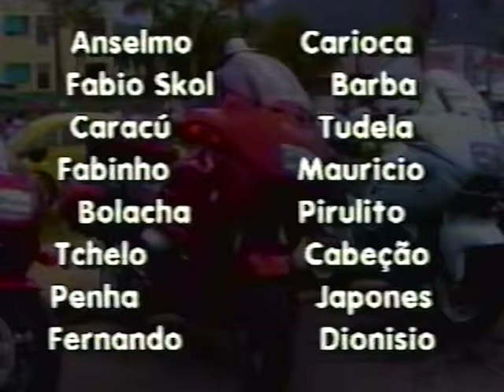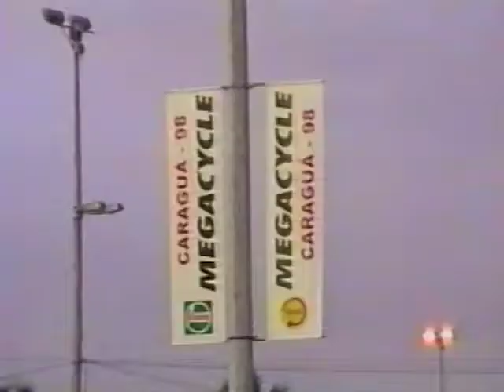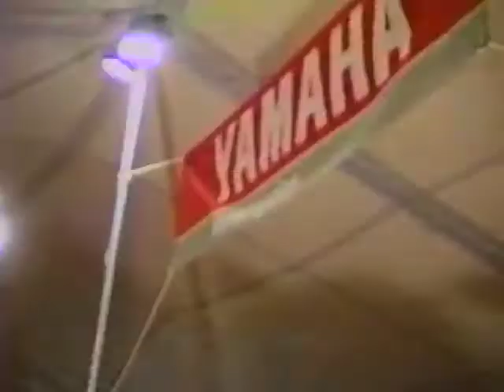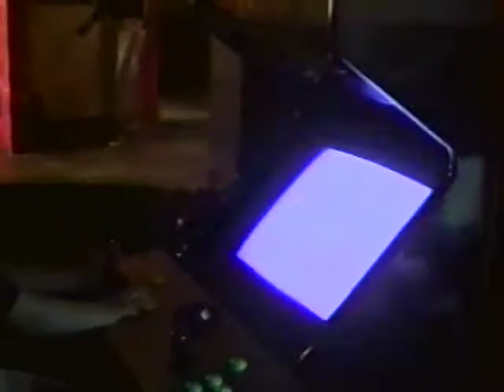Cavaleiros do Apocalipse 1998 - 6º Megacycle - Caraguatatuba